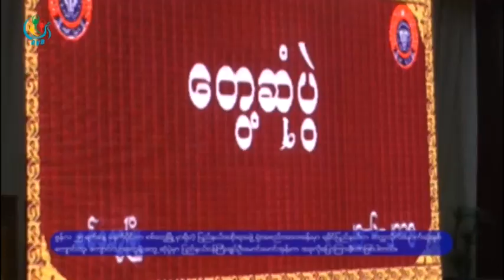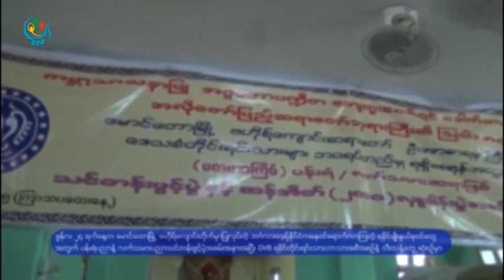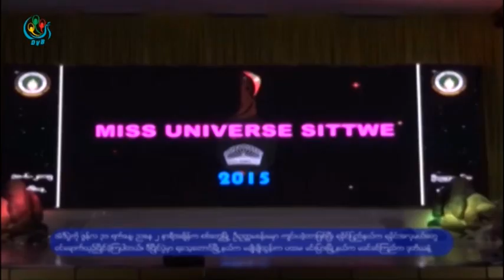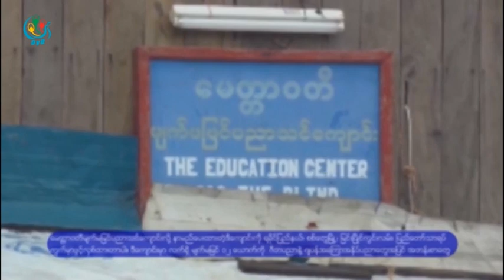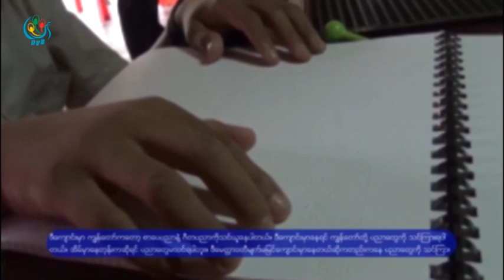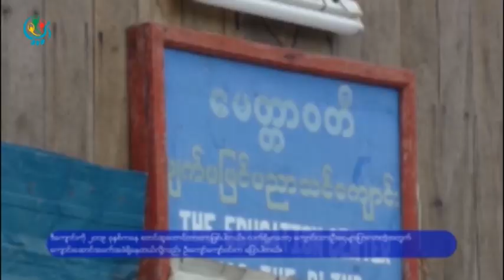DVB - ရခုိင္ဘာသာတုိင္းရင္းသားသတင္းအစီအစဥ္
DVB TV - ရခုိင္ဘာသာတုိင္းရင္းသားသတင္းအစီအစဥ္